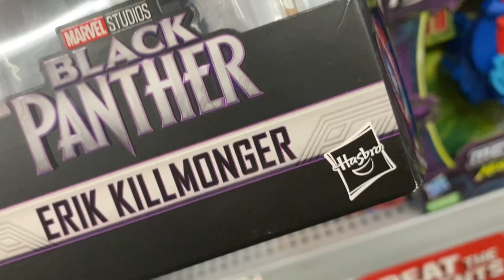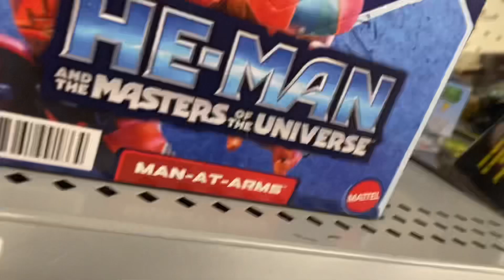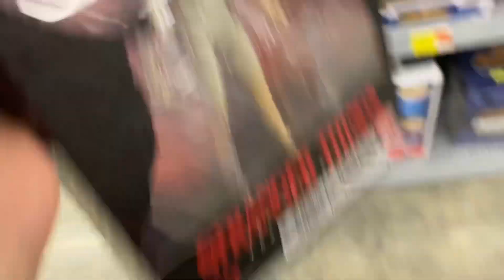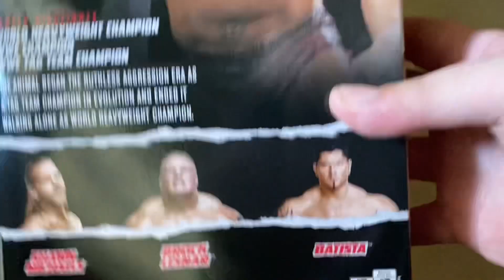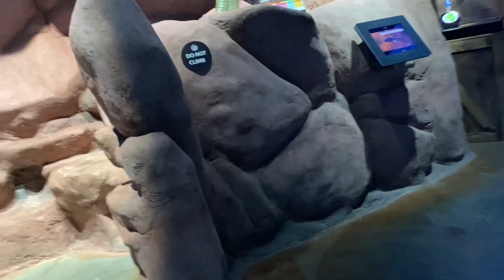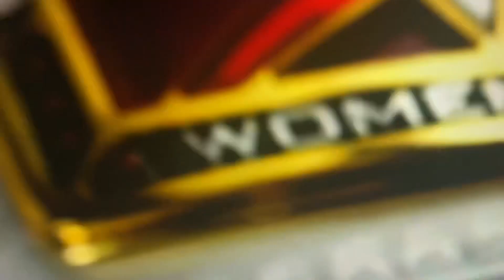FIGURE HUNT ON FAMILY VACATION SEPTEMBER 2022 WEEK VOLG WATCHING RAW NXT AEW SMACKDOWN VOLG